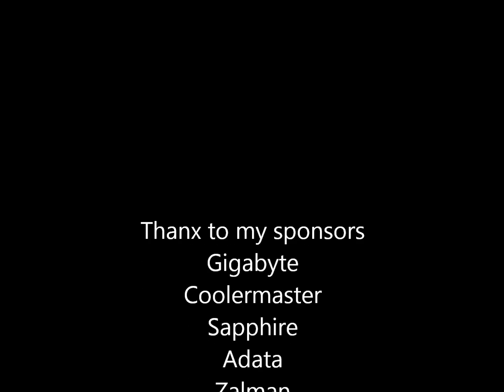Earth Defendor 3000 mod by Frenkie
Final shot of my crazy Earth Defendor 3000 mod. Complete with rotating radar dish and 4 green targetting lasers.  C'mon you Alien scum ! BRING IT ON ! :)